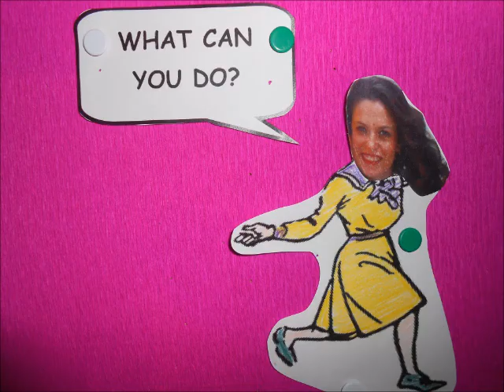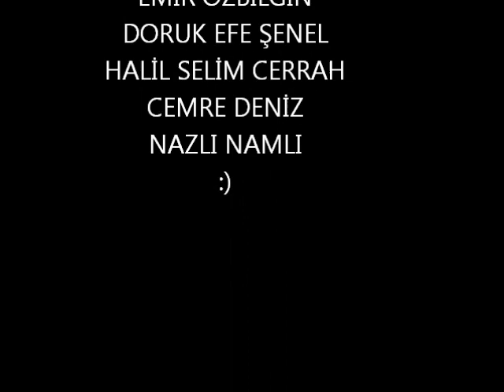yıldız sınıfı 2012/ 2013- 13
Samsun Bahçeşehir koleji 2012/ 2013- 13
Can you...?